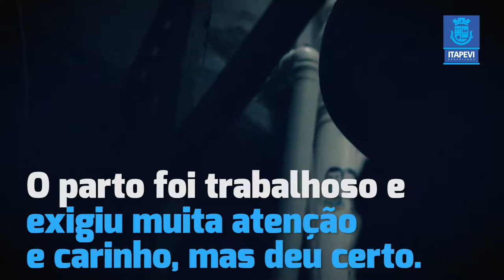FigurasDeItapevi: conheça a Cristiane, que deu à luz em casa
Dar à luz em casa não é pra qualquer uma. Mas foi o que a Cristiane fez, com uma ajudinha do SAMU de Itapevi. Conheça a história dela e acompanhe a série